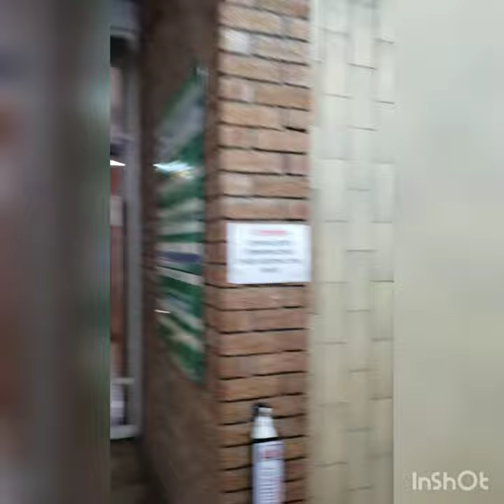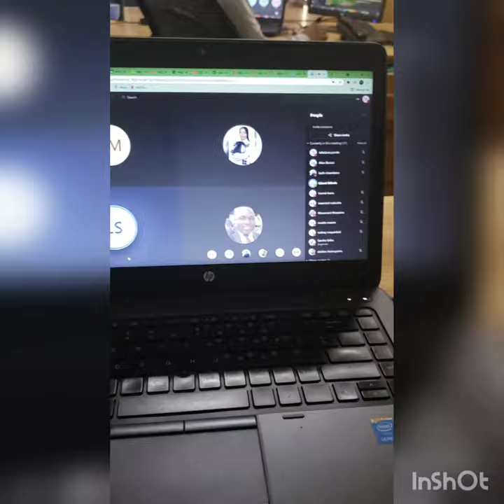Going to work as a Software Developer (Intern) in Zimbabwe🇿🇼